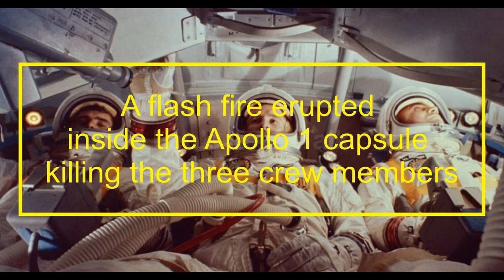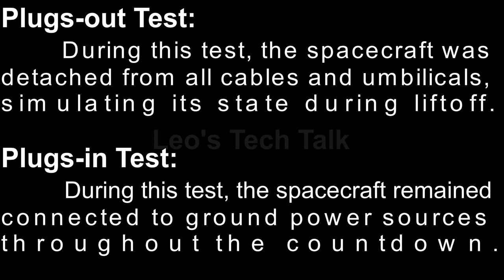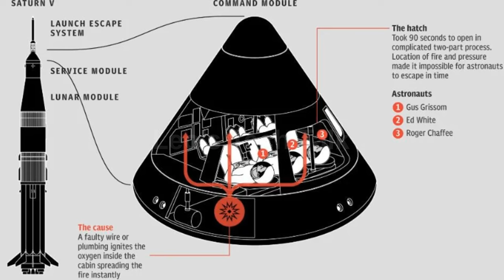The Apollo 1 Tragedy |​⁠ @leostechtalk | Space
The Apollo 1 fire was a tragic accident that occurred on January 27, 1967, during a pre-launch test for the first crewed Apollo mission. The disaster happened inside the command module at Cape Kennedy Air Force Station. A fire broke out in the pure oxygen environment of the cabin, rapidly spreading and killing all three astronauts on board—Virgil "Gus" Grissom, Edward H. White II, and Roger B. Chaffee. The investigation revealed flaws such as faulty wiring, flammable materials, and a problematic inward-opening hatch. This tragedy led to significant safety improvements in the Apollo program, ultimately contributing to the success of subsequent missions, including the historic Apollo 11 Moon landing.